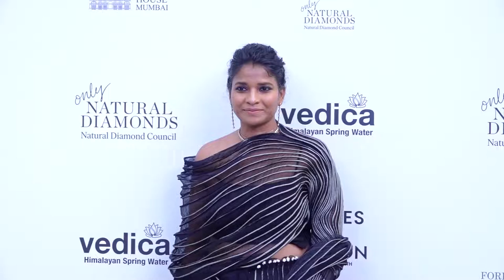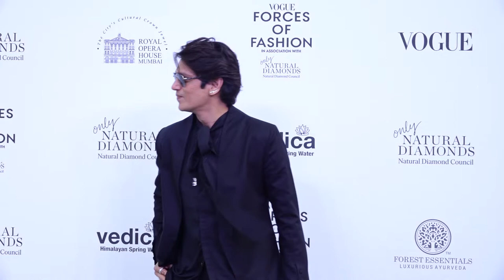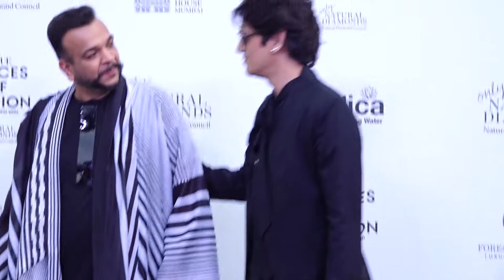Manish Malhotra, Shibani Dandekar And Many More At The Launch Vogue Forces Of Fashion